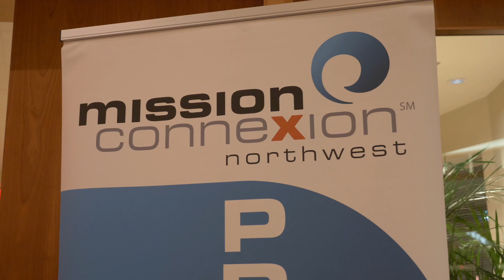Mission Connexion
See the ways CB Northwest is connected to the Northwest Mission Connexion.